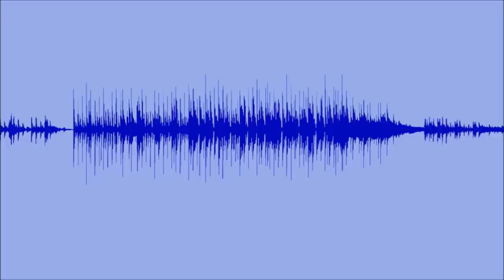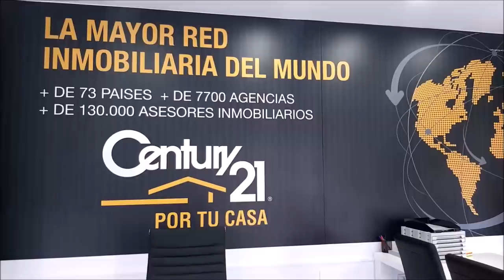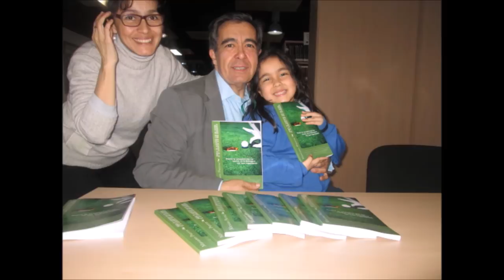160 SPORTS AND GOLF PEDRO MARTINEZ PERIODISTA DEPORTIVO Y JOSE MIGUEL FERNANDEZ GOLF POZOBLANCO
Programa SPORTS & GOLF 160 PEDRO MARTINEZ, PERIODISTA DEPORTIVO, JOSE MIGUEL FERNANDEZ, GOLF86 , PROFESIONAL POZOBLANCO GOF  junto a Mariano Puerta Director de COaching Golf Radio y TV . Un programa de  @CoachPuerta